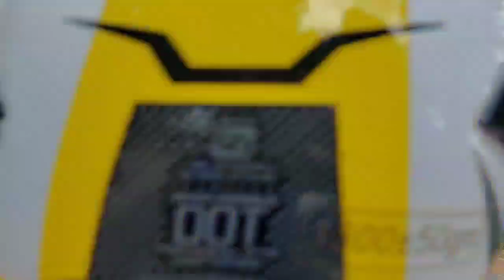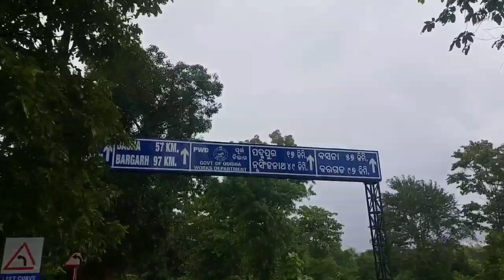mobile repairing kari/